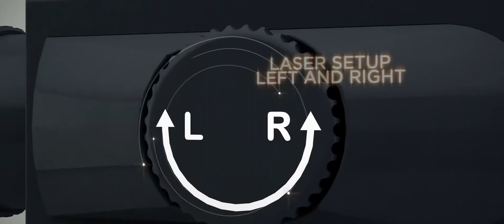SIMGUN Laser Unit 2015